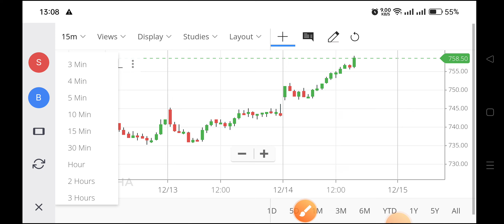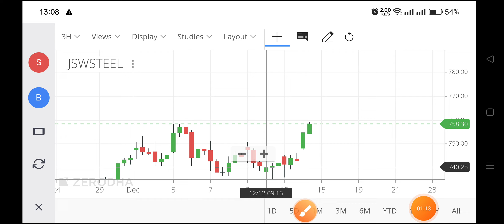jsw steel share news, jsw steel share latest news,jsw share price,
jsw share price,
jswsteel share price,
jsw paints share price,
jsw steel share dividend 2022,
jsw steel share bonus,
jsw steel share news today dividend,